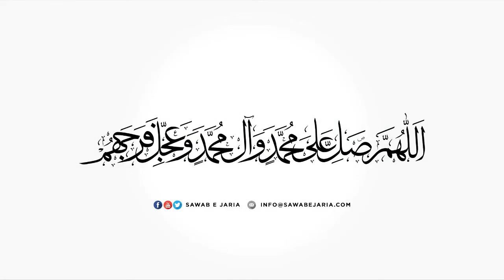Maulana Syed Nasir Raza Naqvi | Aqeeda e rja’at (Part 2) | 29th January 2021 | [SawabeJaria]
Maulana Syed Nasir Raza Naqvi

Aqeeda e rja’at (Part 2)

29th January 2021

[SawabeJaria]